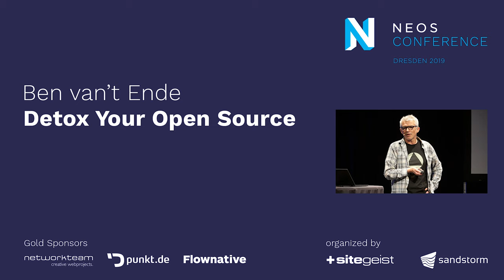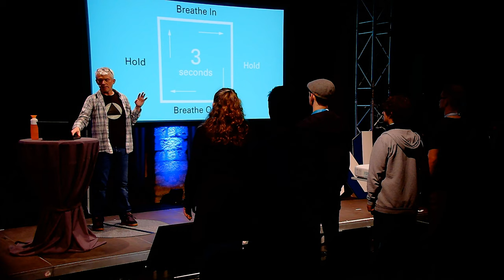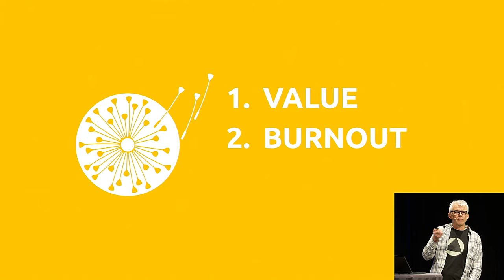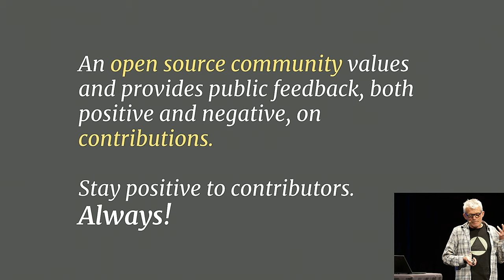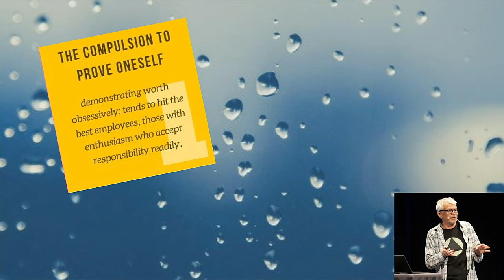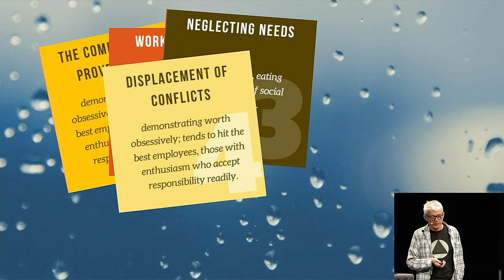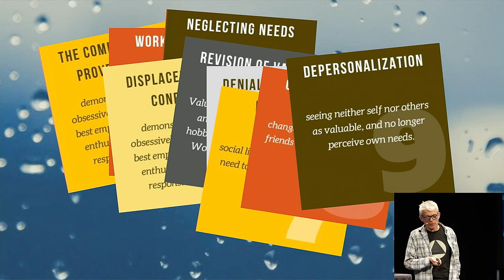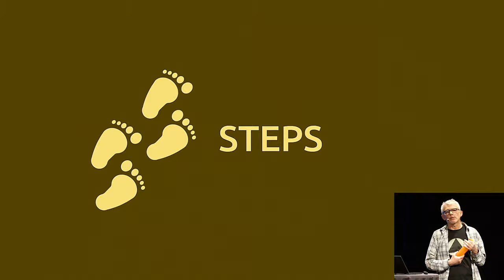Neos Con 2019 | Ben van't Ende: Detox your open source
Collaborative practices are adopted naturally by participants in today’s open source projects. Many people in IT culture have been ‘raised’ with teamwork and open communication as an integral part of the open source culture.

It is not uncommon during an open source implementation to see the companies habituated patterns rear their ugly head. Humans can be exceptionally creative in both positive and negative ways. Just as different motivations propel human ingenuity forward, equally they can hold us back. What are the possible reasons behind your open source losing traction and what we can do the get things back on track?